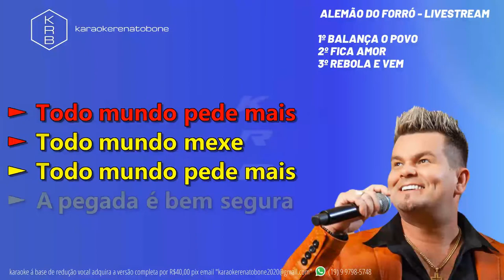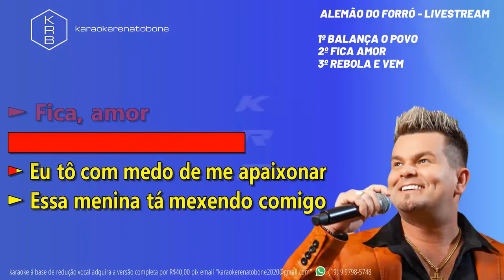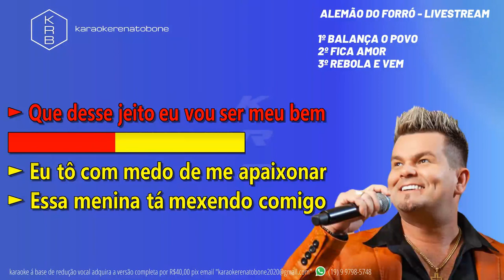ALEMÃO DO FORRÓ (AOVIVO) BalançaOpovo_FicaAmor_RebolaEvem - PLAYBACK DEMONSTRAÇÃO